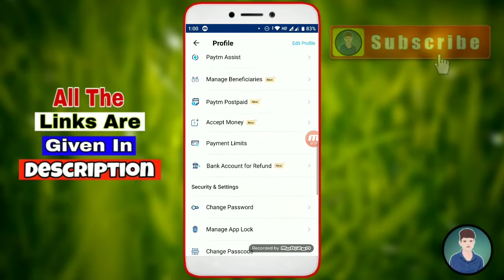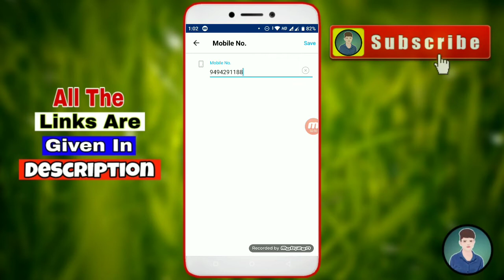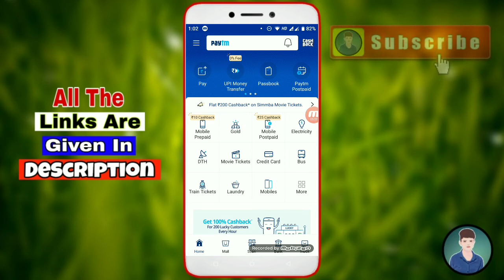CHANGE PAYTM REGISTERED MOBILE NO. INSTANT || IN 1 STEP || LIVE PROOF HOW TO CHANGE PAYTM MOBILE NO.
🙏🙏HII FRIENDS WELCOME BACK🙏 🙏

🌏VIDEO TOPIC

HII FRIENDS MAINE AAPLOGON KO IS VIDEO MAIN YEH BATAYA HAI KI AAPLOG PAYTM KA REGISTERED MOBILE NO. KAISE CHANGE KAR SKTE HO WOH BJI INSTANT LIVE PROOF KE SAATH WATCH VIDEO TILL END.

1.HOW TO CHANGE PAYTM REGISTERED MOBILE NO.
2.PAYTM KA REGISTERED MOBILE NO. KAISE CHANGE KAREIN.
3.HOW TO CHANGE PAYTM MOBILE NO. INSTANT
4.HOW TO CHANGE PAYTM REGISTERED MOBILE NO WITHOUT OTP
5.HOW TO CHANGE PAYTM PAYMENTS BANK MOBILE NO.
6.PAYTM KA NO. KAISE CHANGE KAREIN